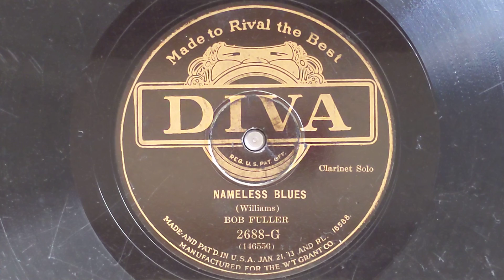Nameless Blues - clarinet solo by Bob Fuller (w/Charles Prime & Elmer Snowden) - Diva 2688-G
BOB FULLER - clarinet solo
Acc. by Charles Prime, p /
Elmer Snowden, bj.
New York, June 19, 1928.
146556-3 Nameless Blues
Har 688-H, VT 1688-V, Diva 2688-G